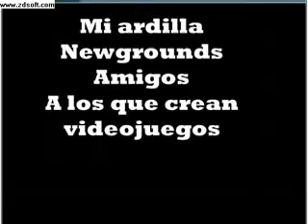mario Bros : Pendejadas 1